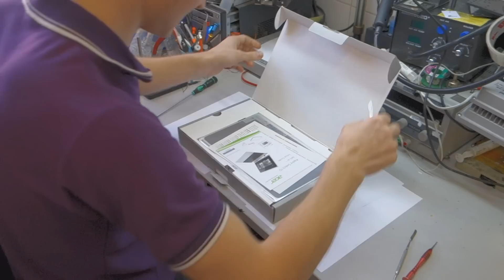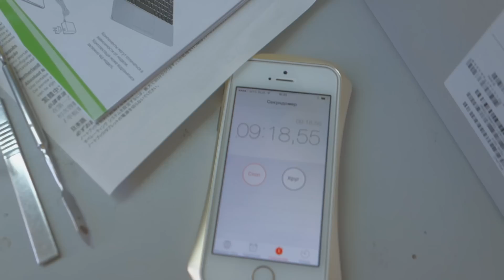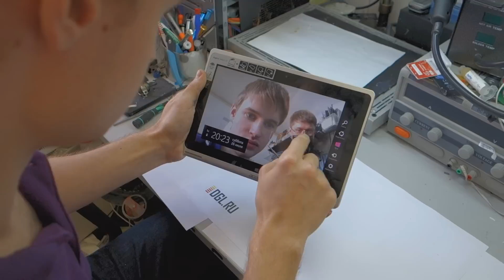Разбираем и улучшаем планшет Acer Aspire Switch 10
Вместе с Александром Левченко из Tech-Town.ru мы с первой попытки разобрали планшет Acer Aspire Switch 10 на Windows 8.1 и платформе Intel Atom. А потом подумали - как его можно улучшить подручными средствами. Получилось потрясающе!